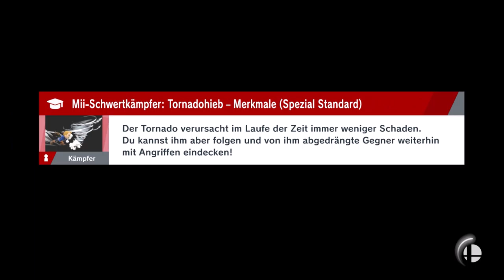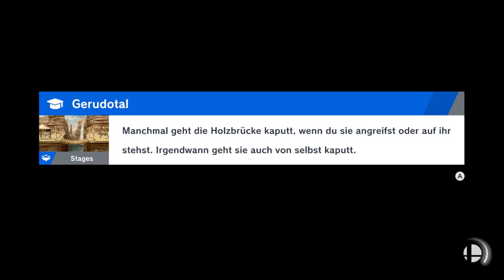Yoshi vs. Bumm Bumm SSBU #030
Let's Play Super Smash Bros Ultimative Part 30. "Yoshi vs. Bumm Bumm."
Stern der irrenden Lichter! [German ● Bind ● Story-Mode]
Wildes kämpfen mit Mario, Sonic, Kirby & Co zum retten der Welt.

Heute befreiten wir so gut wie es ging weitere Geister und beendeten ein paar Gebiete und hatten ein paar coole Kämpfe.

Lasst einen Abo da, aktiviert die Glocke und viel Spaß.